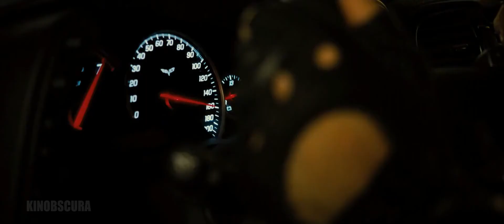The Last Stand (2013) - SWAT Team Vs Cortez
The leader of a drug cartel busts out of a courthouse and speeds to the Mexican border, where the only thing in his path is a sheriff and his inexperienced staff.